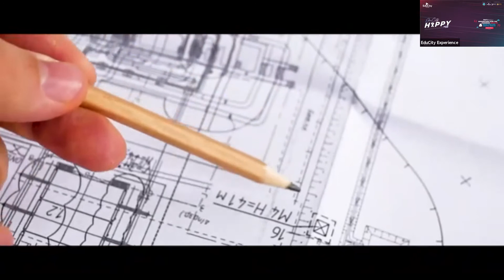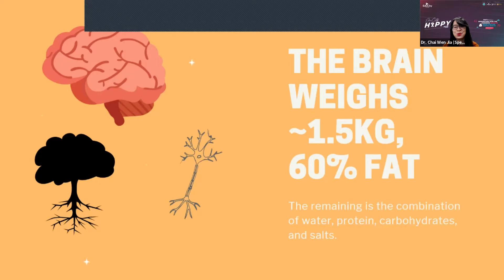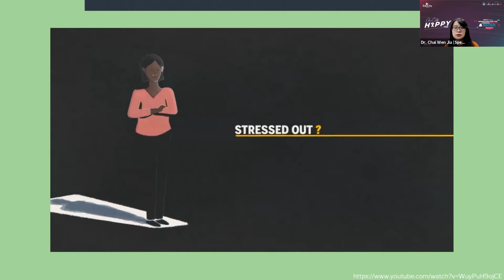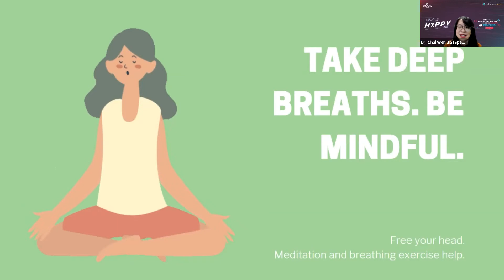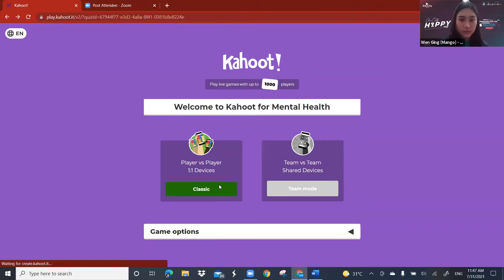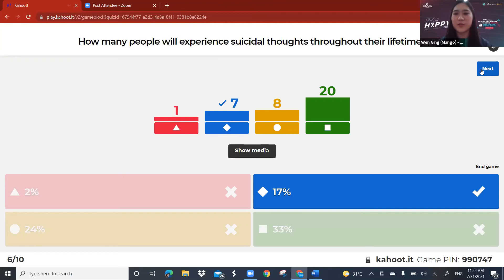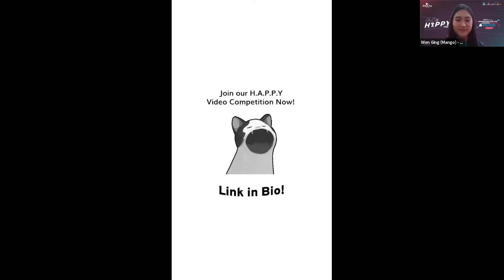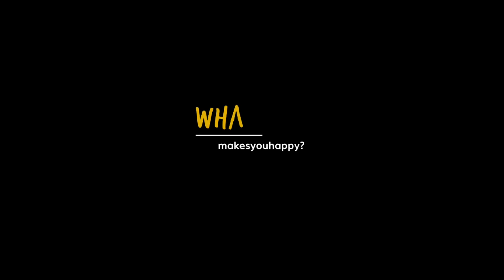Happy Clinic Series 2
Topic: Fact / Fiction? Understand How The Pandemic Impacts & Brain Function Mental Health
Speaker: Dr Chai Wen Jia of Raffles University